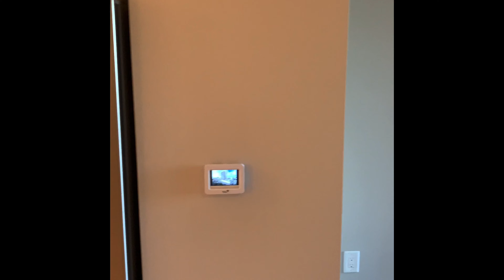Studio Lower Penthouse Tour: P-S1-08 | 365 Nicollet | Downtown Minneapolis Living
365 Nicollet | Luxurious Living on Nicollet Mall

Take a tour through our Penthouse Collection studio, 1-bathroom layout!
Layout Featured in This Video: P-S1-08
598 sq ft